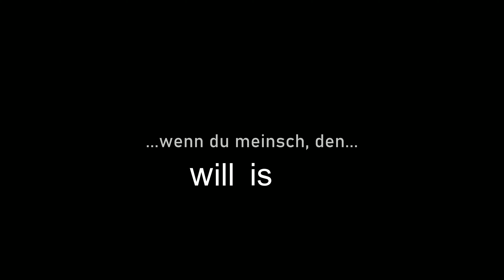Baustelle K11Willisau 2024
.. neu gemachter Belag wird neu gemacht. ?!!!